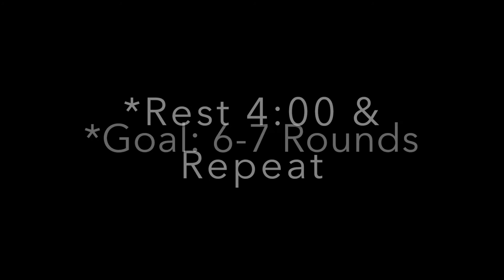More Than Fitness HOME CROSSFIT WORKOUT! "Baby Got Back"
AMRAP x 8:00
10 DB Snatch (50/35)
12 Pistols
-Rest 4:00 & Repeat-
*Goal: 6-7 Rounds